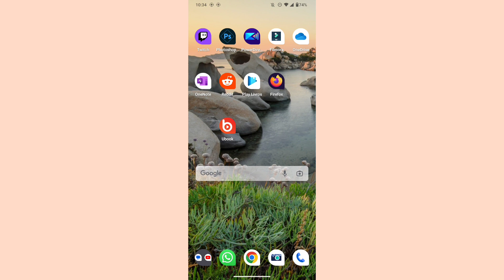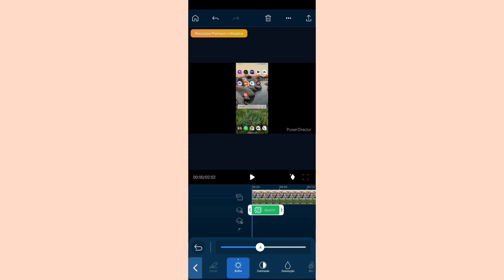como ajustar o brilho em vídeos editados no POWERDIRECTOR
eai pessoal.
nesse vídeo você vai saber como está ajustando o brilho em vídeos editados no aplicativo powerdirector no celular.